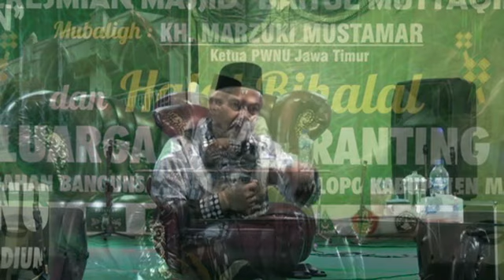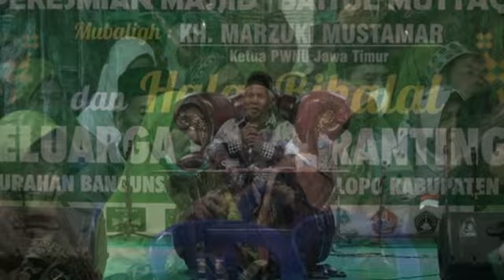Viral KH MARZUKI MUHTAMAR // Peresmian Masjid Baitul Muttaqin // Hallalbihalal Ranting NU Bangunsari